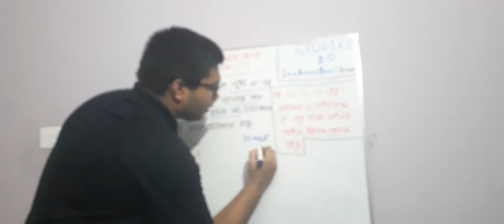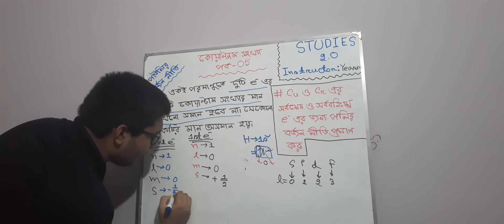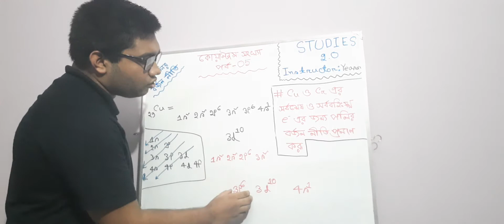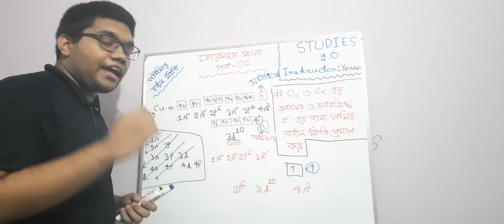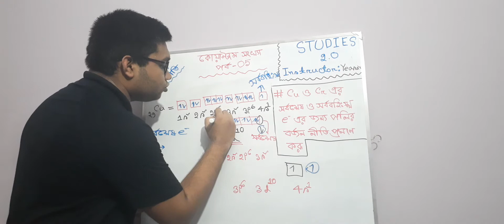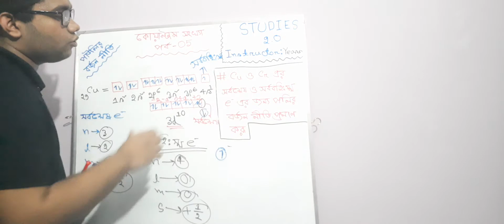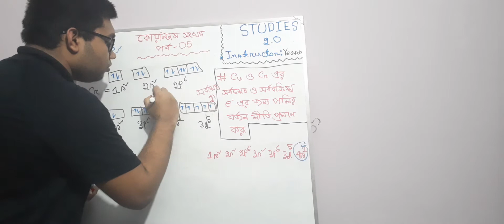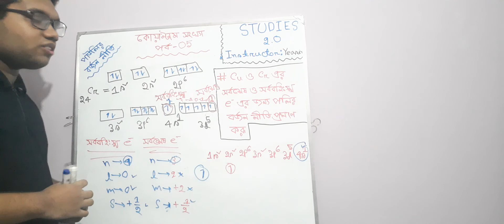৫)কোয়ান্টাম সংখ্যা সংক্রান্ত ট্রিকস্(Ninja Technique🤔)।পর্ব-৫।[SSC][HSC]STUDIES_2_O